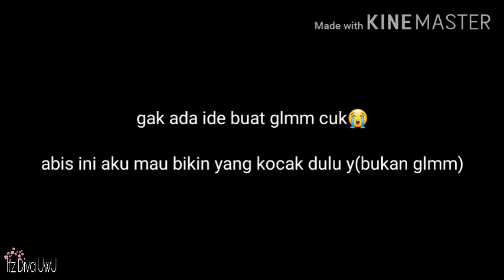Open QnA special 450 subs🎉🎉//Makasih😭🙏💎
Ayooo bantu sampai 500 ^^